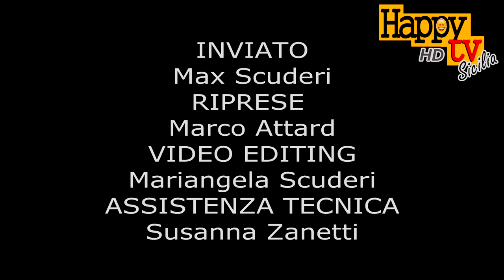HappyTv Campionesse sui pattini - Division A.S.D pattinaggio artistico Portogruaro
Il piccolo gruppo Division è una squadra composta da undici atleti e fa parte della società sportiva A.S.D pattinaggio artistico Portogruaro.
In questi anni ha partecipato a sette Campionati del mondo conquistando quattro medaglie d'oro (Friburgo 2009, Taipei 2013, Reus 2014, Cali 2015) e due medaglie d'argento (Auckland 2012, Novara 2016) oltre a quattro titoli nazionali e due titoli europei.
Nell'attuale stagione sportiva ha già conquistato il titolo regionale e il titolo nazionale con la coreografia intitolata "Per amore di uno straniero", rivisitazione dell'opera "Madama Butterfly" di Puccini.
Il primo posto conquistato ai recenti Campionati Nazionali di Reggio Emilia ha valso la qualificazione ai prossimi Campionati Europei che si svolgeranno nei pressi di Nantes (Francia) a fine aprile e ai Campionati del mondo a Nanjing (Cina) la prima settimana di settembre.
La squadra è allenata da Roberto Callegher e Benedetta Martini.